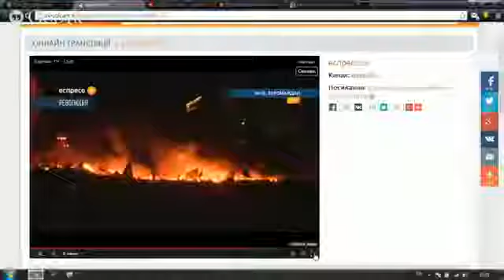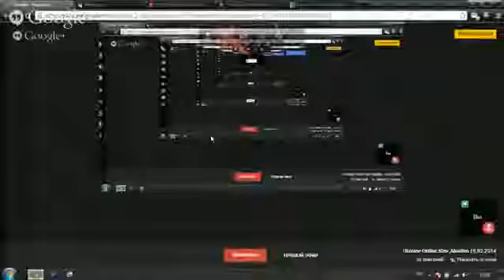Kiev Ukraine Riot Update